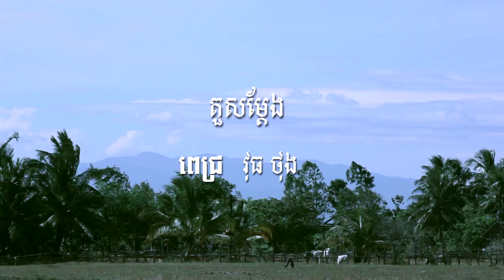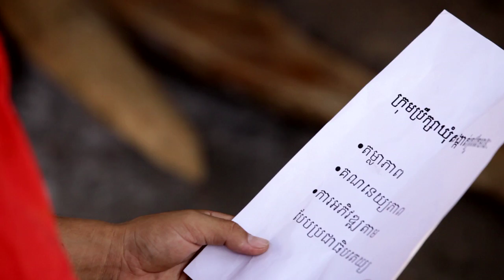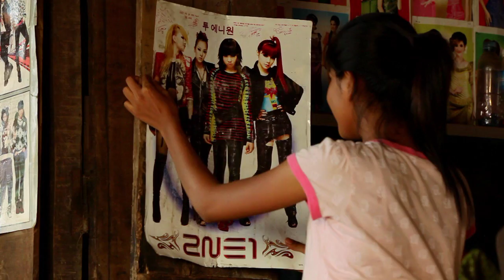Loy9 TV Episode 10 Part 1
Loy9's Week 10 is about Voting and Election.

Watch Loy9 Episode 10 Part 1 which was aired on Sunday March 18th, 2012.

Loy9 is an entertaining and inspiring mass media campaign on TV, radio and online, that any young Cambodian can take part in. Loy9 is on CTN TV every Sunday at 8:00 pm and repeated every Tuesday at 4:30 pm on MyTV; on radio every Monday at 12 noon on FM 103 and its regional partner stations.